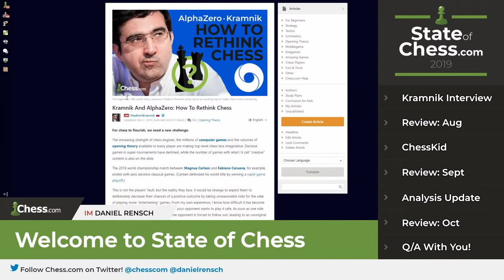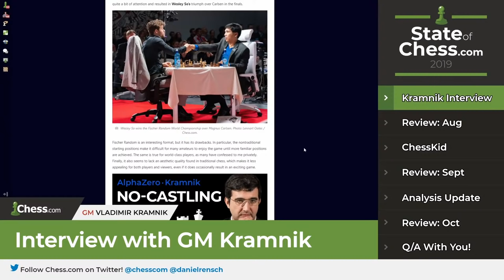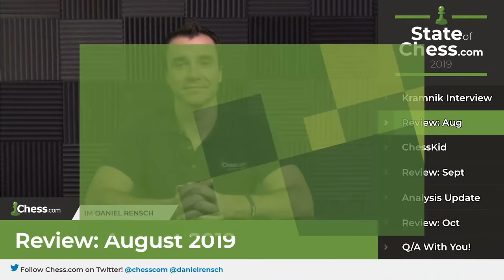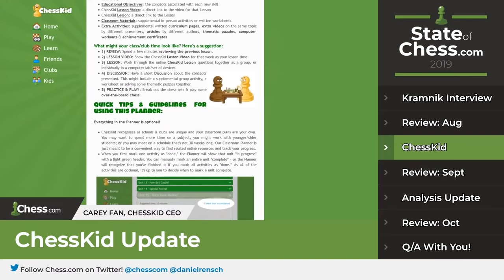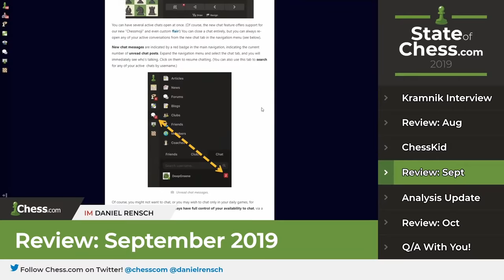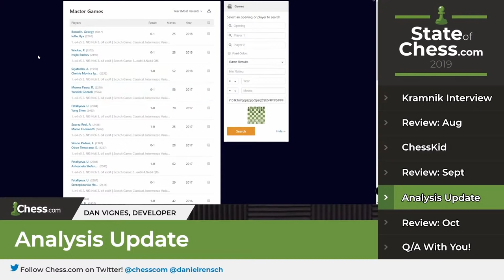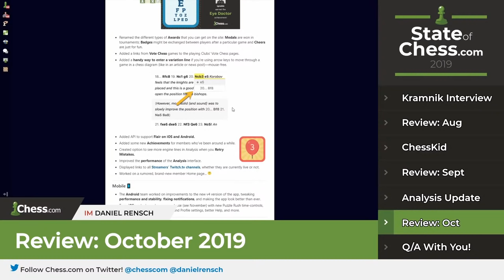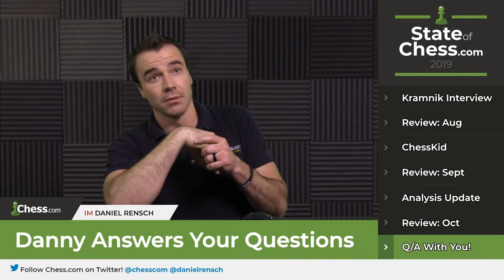State of Chess.com ft. Vladimir Kramnik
Join IM Daniel Rensch for the December 2019 State of Chess.com ft. an interview with former world champion Vladimir Kramnik!